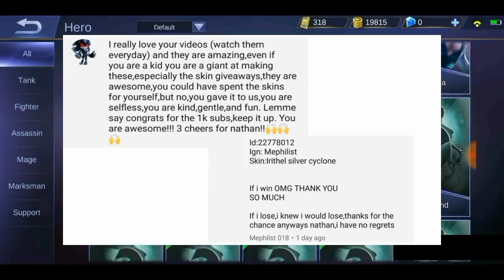Winner of skin - Mobile Legends Bang Bang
Congratulation please continue to support Nathan's channel God Bless you all!!